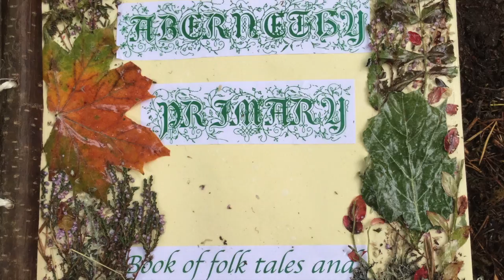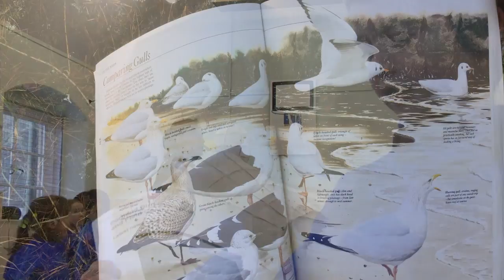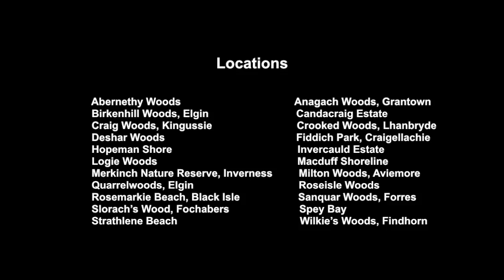Wild things! Nature Interpretation 2016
The Wild things! 2016 Nature Interpretation project. A film showcasing the creativity and talents of our local primary school children in Moray and their interpretation of nature on our Forest School and Coastal Classroom sessions.

Thanks to Heritage Lottery Fund and Scottish Natural Heritage for their support for this wonderful project.

A special thanks to the pupils of Abernethy, Andersons, Aviemore, Cluny, Craigelachie, Crathie, Culbokie, Deshar, East End, Elgin, Grantown, Greenwards, Kingussie, Kinloss, Lhanbryde, Logie, Milnes, Mosstoddloch, Seafield, Pilmuir, and Strathdon Primary Schools.